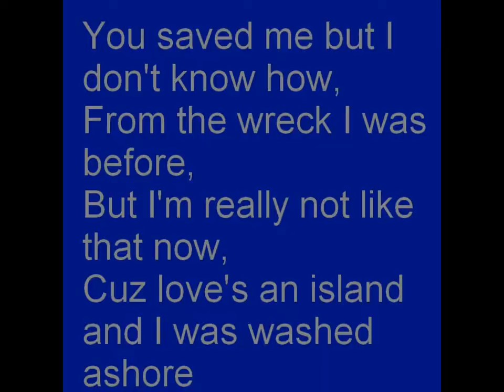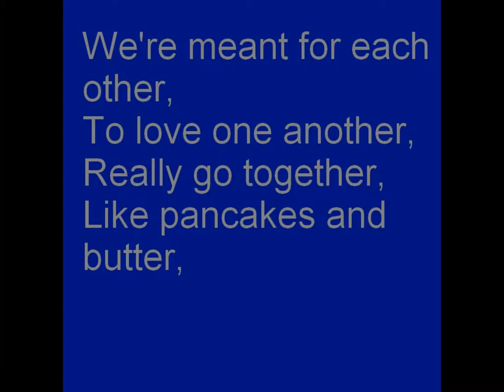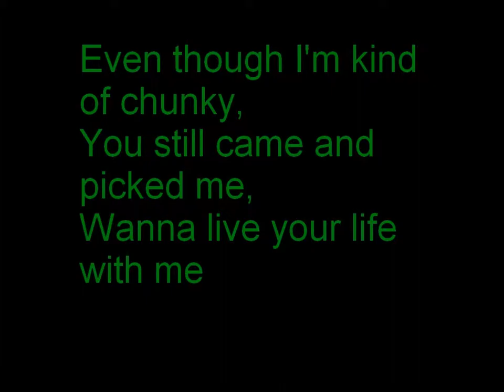A Puzzle (Æ)